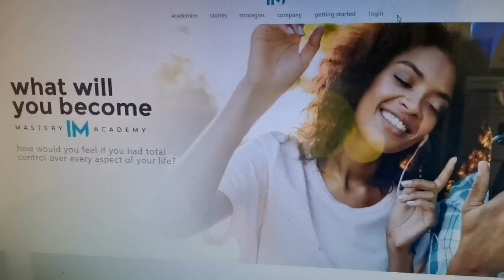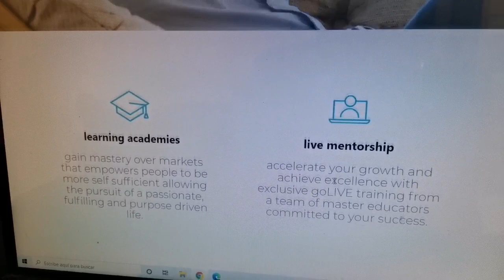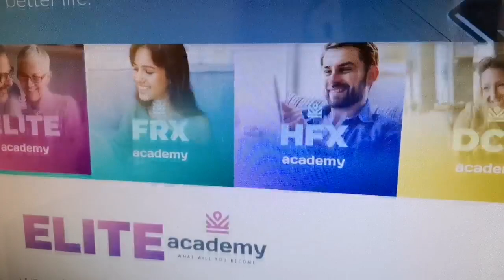IM Academy evolife Crónica de una estafa :Verdad o Falso.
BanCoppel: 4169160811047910